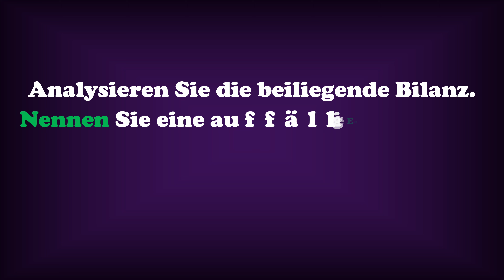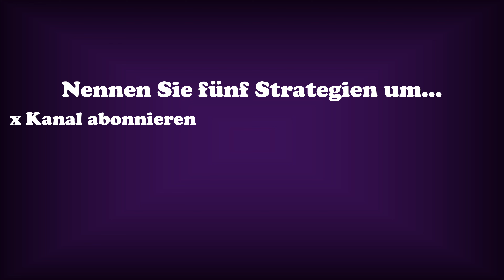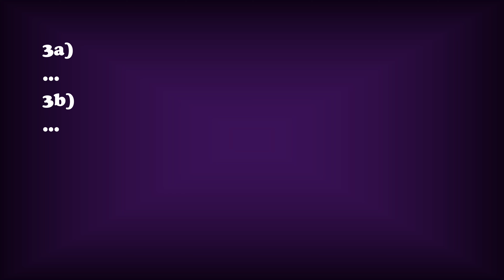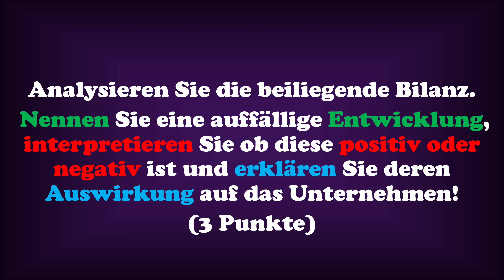Diese Fehler kosten dir als Student Punkte in der Prüfung!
Diese 5 typischen Fehler machen Studierende in ihren Prüfungen und das kann ihnen eine schlechte Note bringen. In diesem Video erkläre ich dir ganz genau, was diese Fehler sind und wie du diese nicht mehr machst!

Das sind die Produkte, die ich tagtäglich verwende, empfhele und die mir meinen Alltag versüßen: